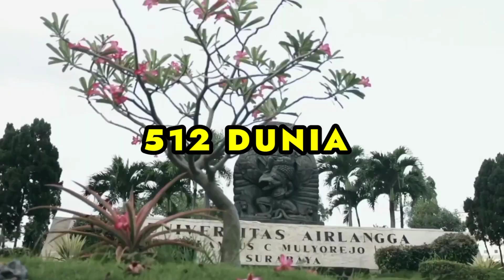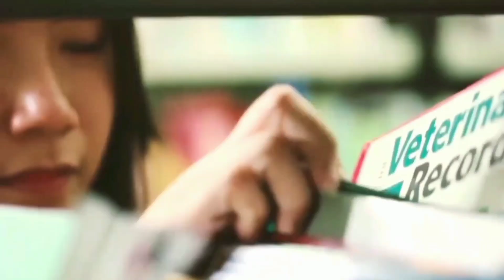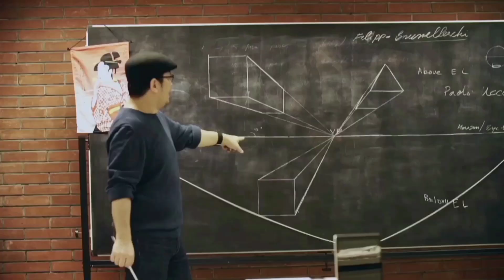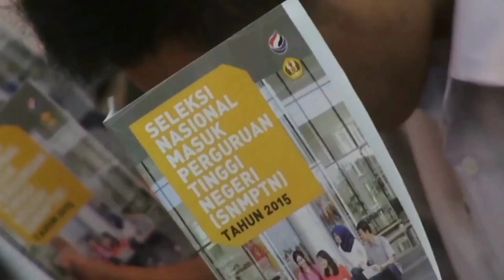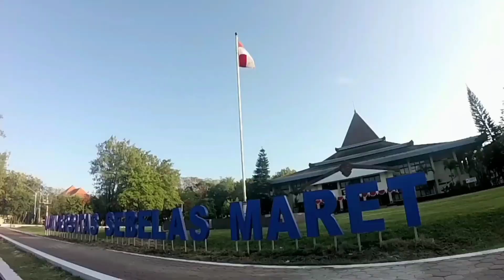15 UNIVERSITAS TERBAIK DI INDONESIA TAHUN 2022!!! CALON MAHASISWA BARU WAJIB BANGET TAU.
GAES KARENA BANYAK BANGET KEMAREN YANG TANYA VIA DM INSTAGRAM @MASUK.SNMPTN. TENTANG UNIVERSITAS TERBAIK DI TAHUN 2022.

NAHH BUAT KALIAN SEMUA APA SIH YANG NGK YAHH KAN?
SOO LANGSUNG SAJA YAH DI SIMAK VIDEO INI, SIAPA TAU DARI 15 UNIVERSITAS TERBAIK DI INDONESIA TAHUN 2022 INI ADA KAMPUS IMPIAN KALIAN NI..